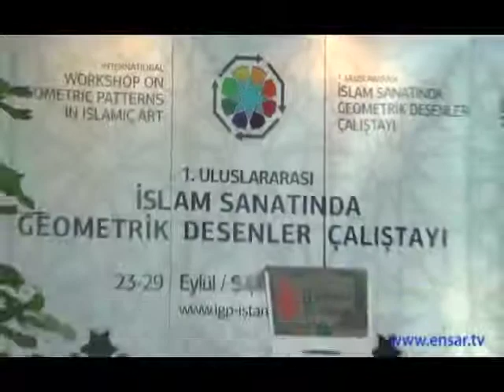Hendesen Sergisi (1.İslam Sanatında Geometrik Desenler Çalıştayı)